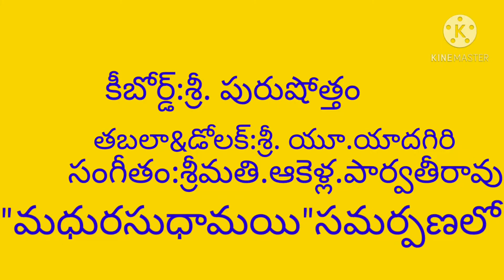SANKRANTHI SONG 2021|సంకురాతిరి|Sundervalli|Parvathi Akella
Lyrics-Sundervalli Sridevi
Singers
Parvathi Akella
Geetha A.R
Poornachendar-Keyboard
Yadagiri-TablaGobbilla Paata#Bhogi Sankranthi Subhakankashalu#Sankranthi Song 2021#Pongal 2021